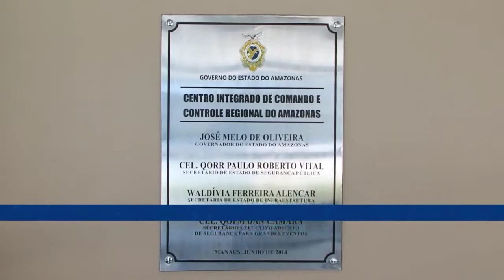Segurança Pública do Amazonas será reforçada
Ao vivo. Segurança pública do Amazonas será reforçada durante as festas de fim de ano.